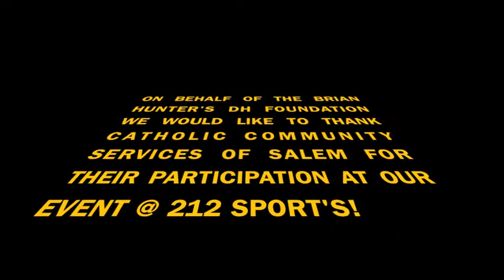DHF CCS EVENT @ 212 Sport's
Footage from our event with guest from the Catholic Community Service of Salem. Thanks for everyones participation and we could not have done this without the help and from of the community!
~DHF~